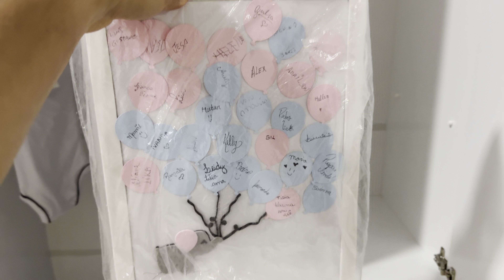MONTANDO O QUARTO DO LUAN | TIGUS MÓVEIS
Isso mesmo, em julho de 2024 vai nascer o Luan, meu primeiro filho.

A Tigus Móveis enviou alguns móveis para o quarto do Luan.

A Tigus é uma empresa localizada na cidade de Visconde do Rio Branco/MG, no polo moveleiro de Ubá, um dos principais polos na fabricação de móveis do país.

APROVEITE E USE O CUPOM BABYTIGUS5 para ganhar um desconto especial

Quarto de Bebê Completo com Cômoda, Berço com Colchão e Guarda Roupas Mila Branco/Amadeirado: